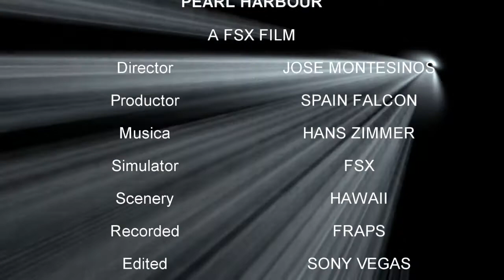Pearl Harbor (An FSX Film)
Rememorando viejas glorias (videos antiguos del FSX)